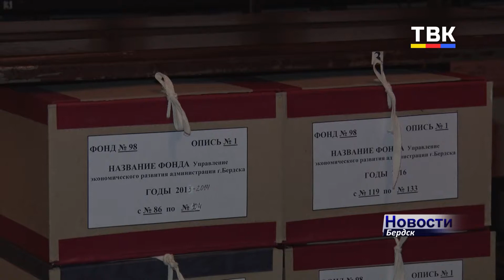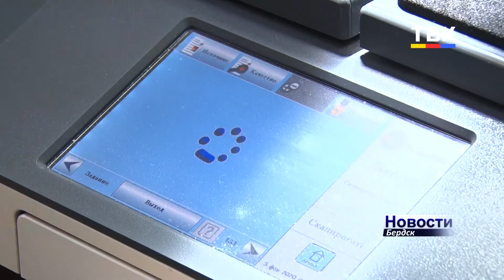Историю Бердска переводят в цифру